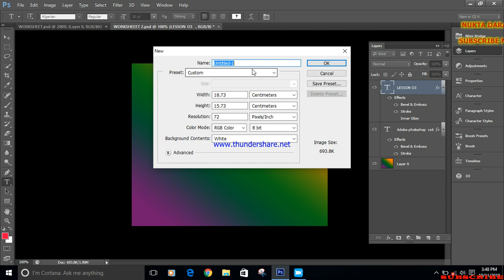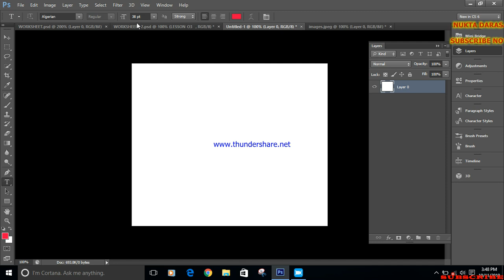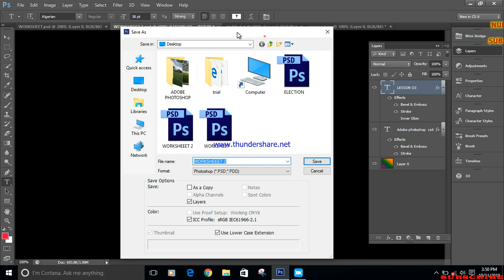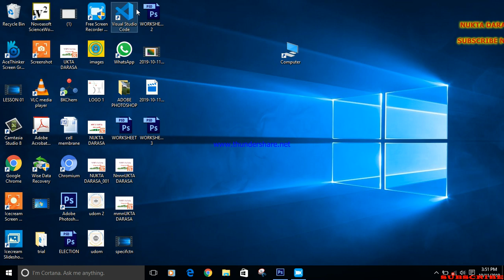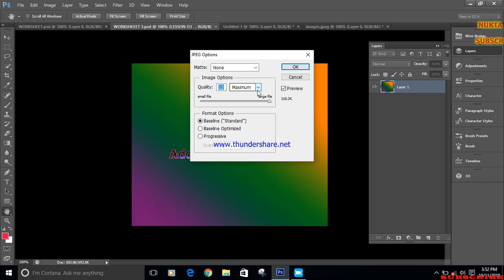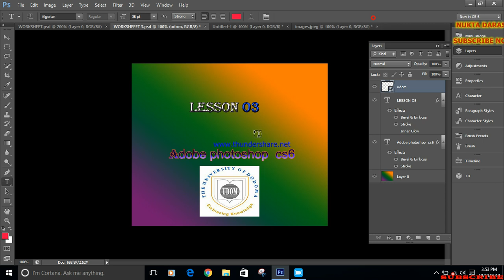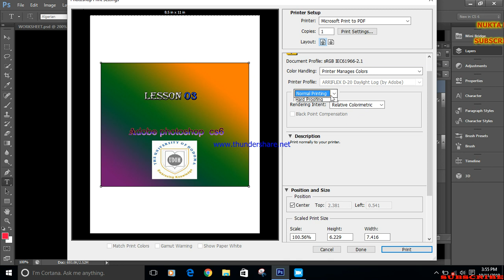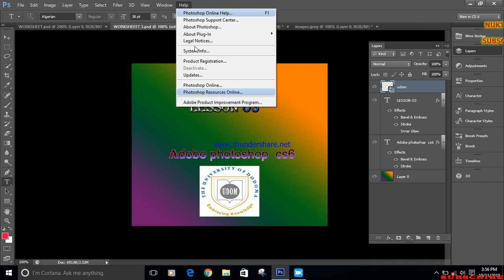SOMO 03: ADOBE PHOTOSHOP INTERFACE CS6 2019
Karibu katika channel yangu, tujifunze namna ya Kutumia ADOBE PHOTO CS6.

SUNSCRIBE  UPATE MTIRIRIKO ULIO SAWA WA MASOMO YATU.